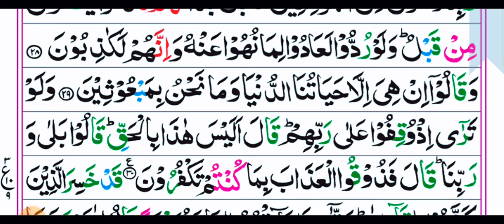Seventh Para: Ruku No 10 With Arabic Text HD